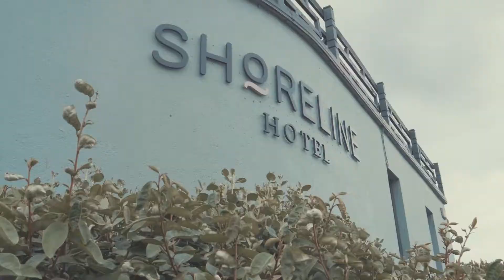Shoreline Hotel Family Breaks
There are many reasons why families love to stay with us for their family break in Dublin. Our spacious family rooms, our amazing views, our accessibility to family attractions and our all day dining menu for families and children’s menus, are just a few of these reasons. for more